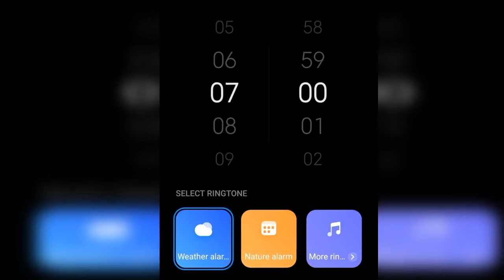Xiaomi weather alarm music - Clear 1 (Default Smart alarm/Weather alarm)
This is Xiaomi weather alarm music when the weather is "Clear".

This is also the default Smart alarm on MIUI 9/10 and the default Weather alarm on MIUI 11.

From MIUI 11, the weather alarm music changes depending on the type of weather.

Recorded from my Xiaomi Redmi Note 5.